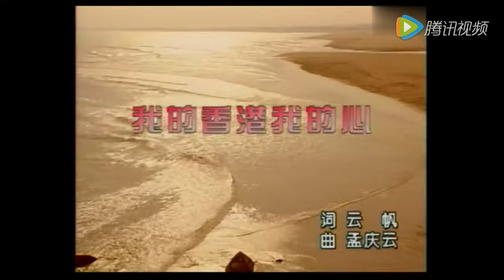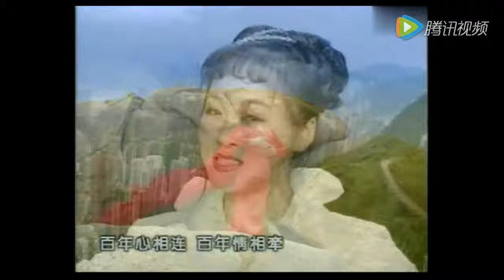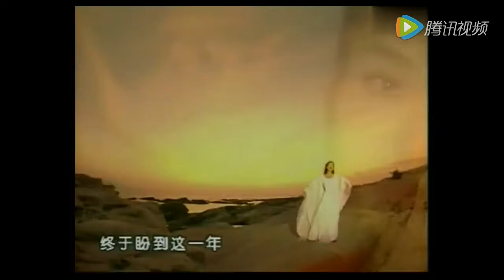我的香港我的心 杨华